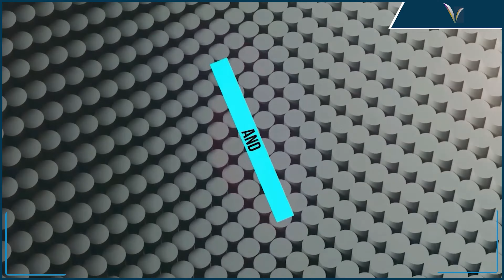Dark Truth About ARIANA GRANDE'S Life || Yuvashare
Dark Truth About ARIANA GRANDE'S Life
Introducing the ultimate guide to unlocking the enchanting world of Mariana Grande. This comprehensive product offers an in-depth exploration of the pop sensation's life, music, and career. With exclusive interviews, behind-the-scenes footage, and rare photographs, fans will gain a deeper understanding of the artist's creative process and personal journey. From her early beginnings on Broadway to her chart-topping hits, this product is a must-have for any true Mariana Grande enthusiast. Immerse yourself in the magic of Mariana Grande and experience her music like never before with this captivating product.